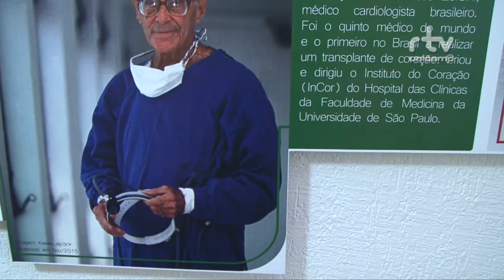Registro Geral - Exposição Cientistas PRP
Registro Geral -  Mostra de Ciêntistas PRP